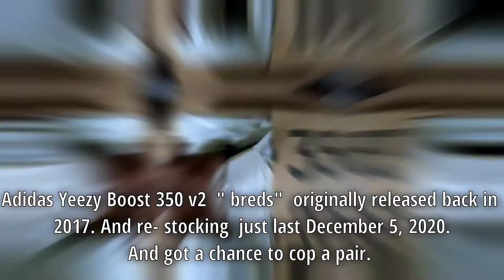ADIDAS YEZZY BOOST 350 v2 "breds" || black red || re-release 2020 || by Snowjulz Channel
ADIDAS YEZZY BOOST 350 v2 "breds" Originally released back in February 2017. And re-release just Last December 5, 2020. And got a chance to cop a pair.
The shoe features a Black Primeknit upper with matching TPU midsole that covers Boost cushioning. Its tonal Black look is offset by Red “SPLY-350” messaging on the side panel, along with a Red stitching on the back pull tab.